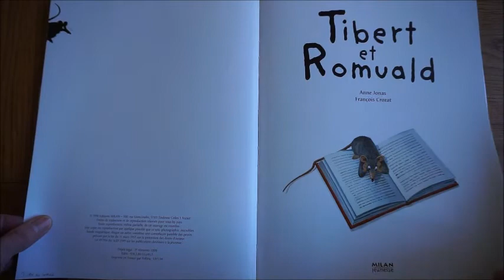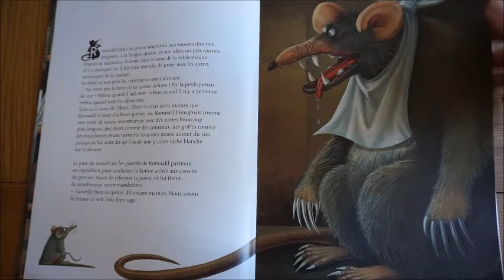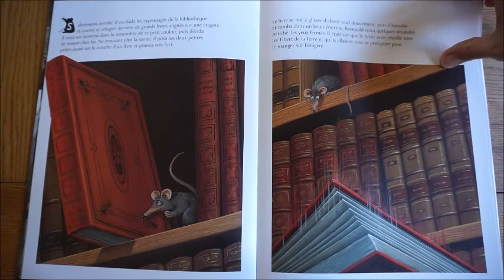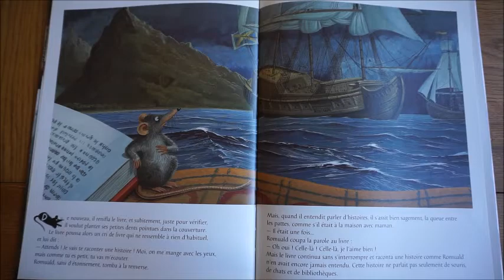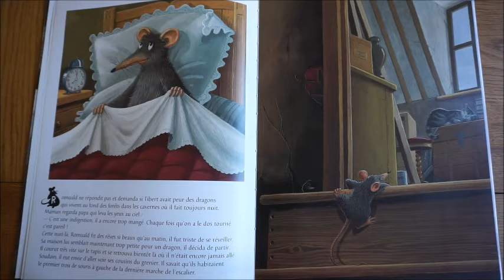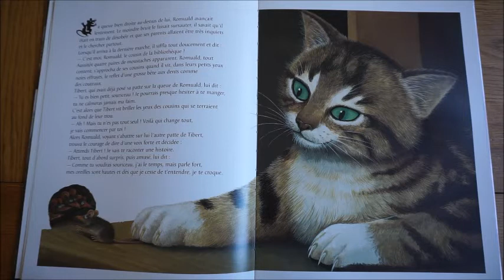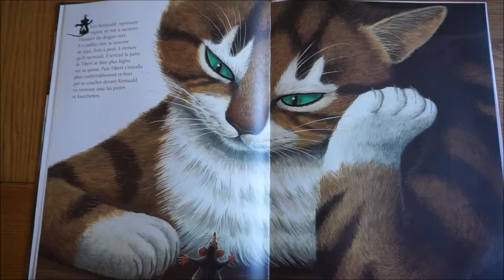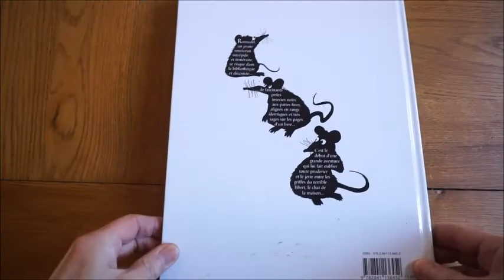Tibert et Romuald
Tibert et Romuald, album de Anne Jonas et François Crozat, éditions Milan Jeunesse, 2008.